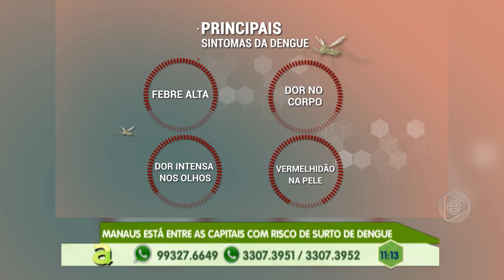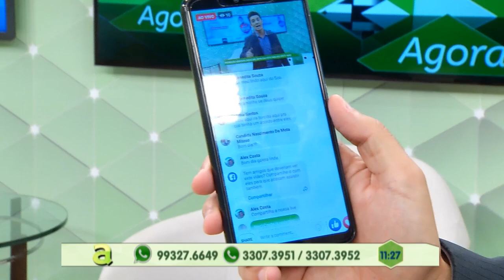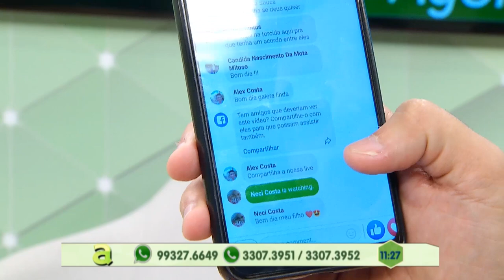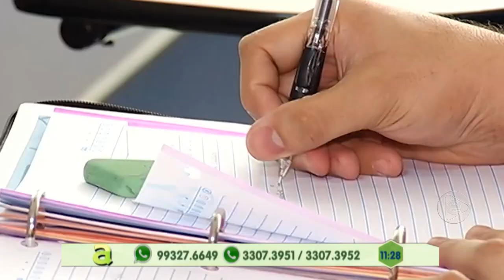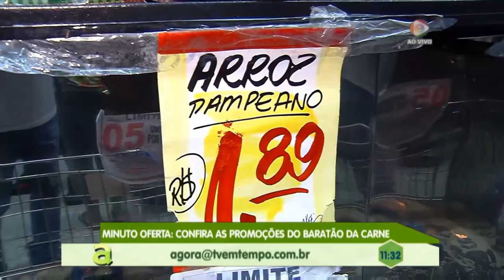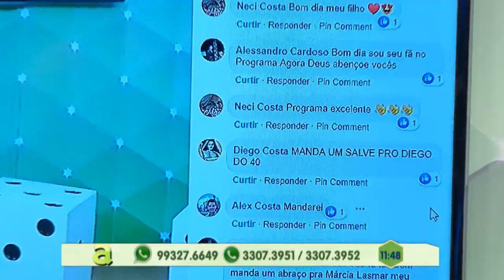Programa Agora (07.05.2019) 01º Bloco